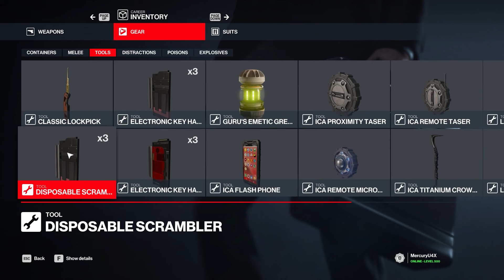HITMAN3 アイテム紹介。暗殺に必須なアイテムはコレ！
2021年1月21日発売『ヒットマン3』PC版 英語版のみ。